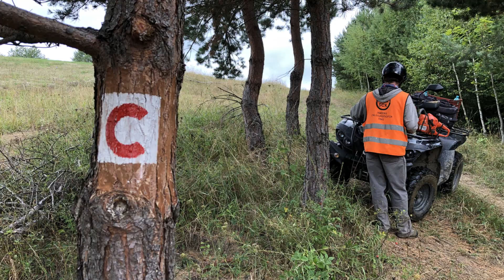Cyklisti sa môžu tešiť na obnovené aj nové značenie trás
Za takmer 20 tisíc eur zo župného rozpočtu obnoví Slovenský cykloklub viac ako 100 km cykloturistického značenia, úplne nové značky budú cyklistov navigovať na viac ako 10 kilometroch. Už siedmym rokom to umožňuje memorandum o spolupráci, ktoré Trenčianska župa podpísala s cykloklubom.